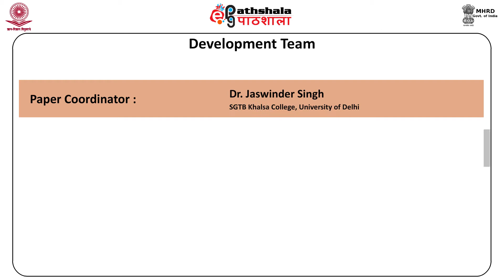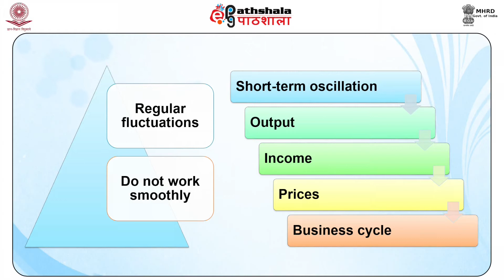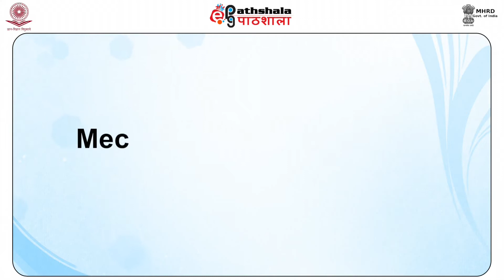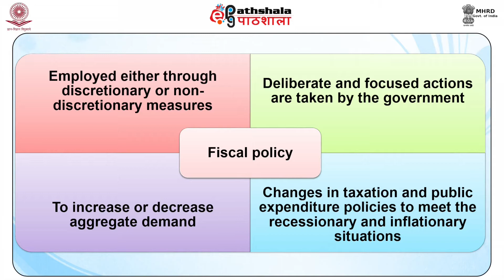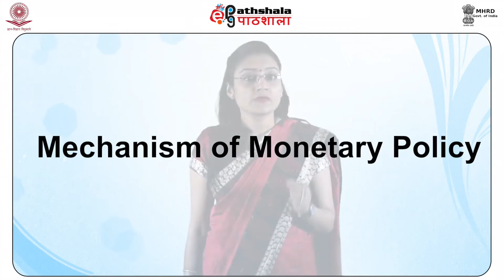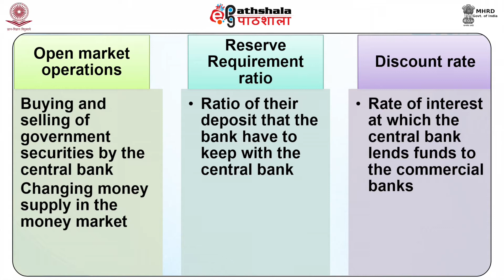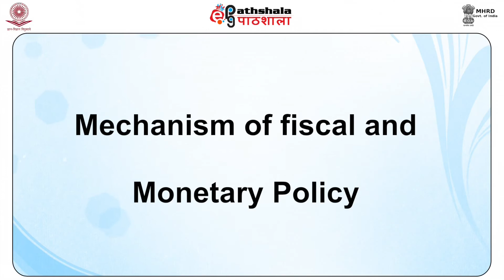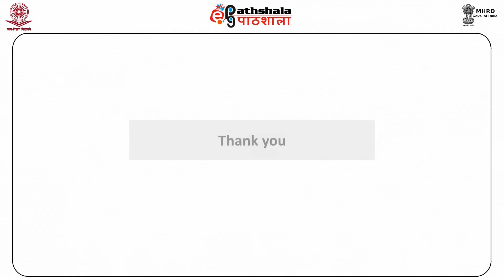Economics P-09 M-03. Interdependence of fiscal and monetary policy